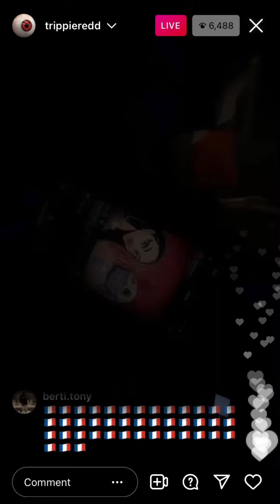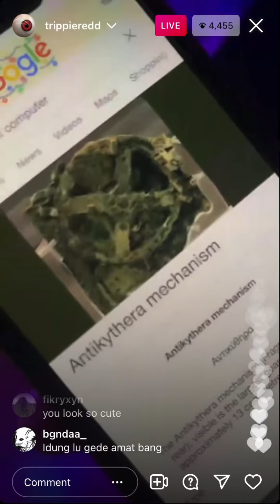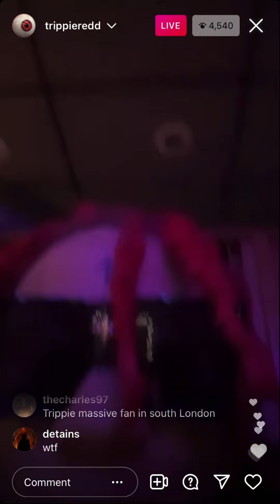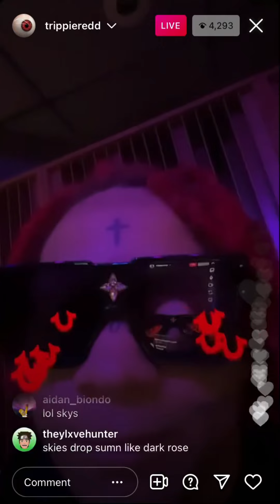Trippie Redd instagram live talks Ancient CPU’s